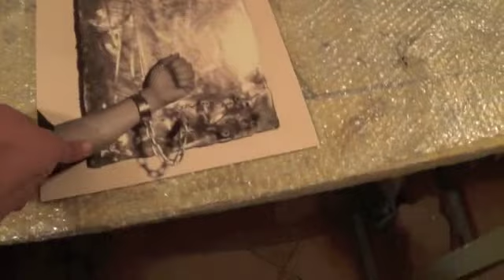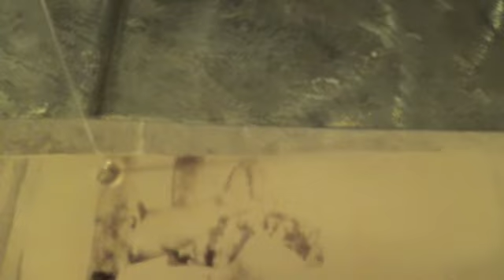routine - il corto